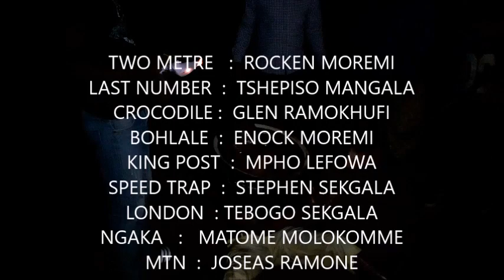Bochum Ga Machaba full episode written by Rocken Moremi two metre. Regretful and Ashamed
Regeretful and Ashamed